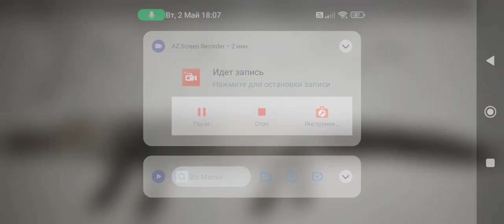Sound Effects-Black Caiman